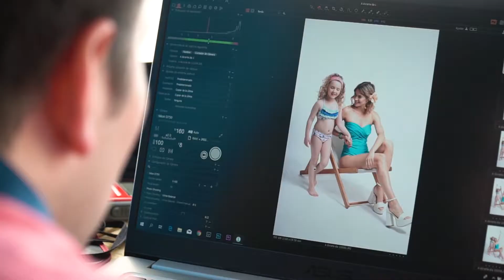ADORARTE campaña Verano 2019